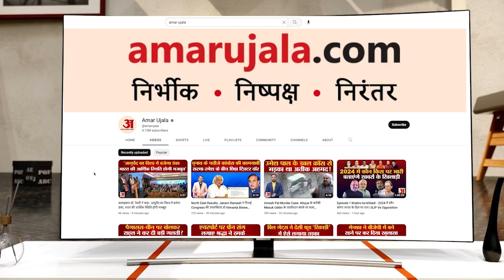Rajasthan Election 2023: 'गहलोत साहब और मेरे बीच प्यार बन चुका है मिसाल' Sachin Pilot का बड़ा बयान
सीएम अशोक गहलोत के बयान के बाद राजस्थान के पूर्व उप मुख्यमंत्री सचिन पायलट ने बड़ा बयान दिया है.